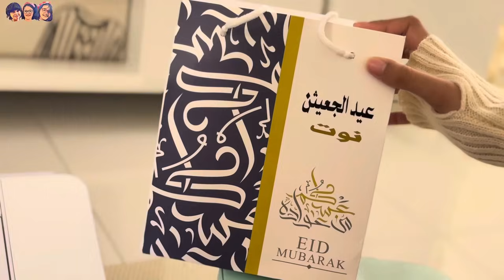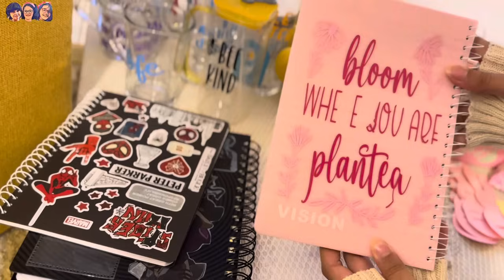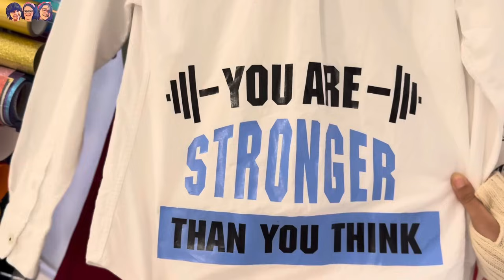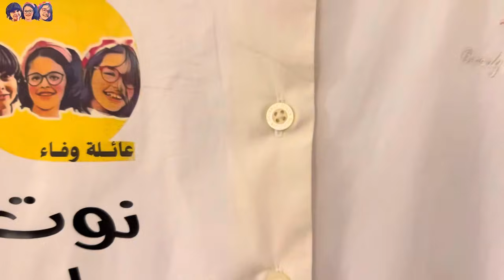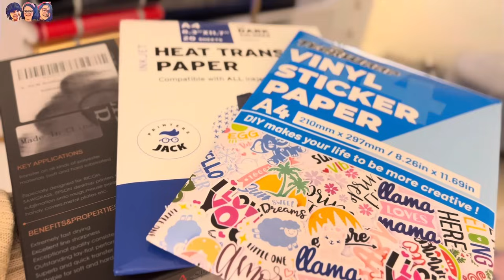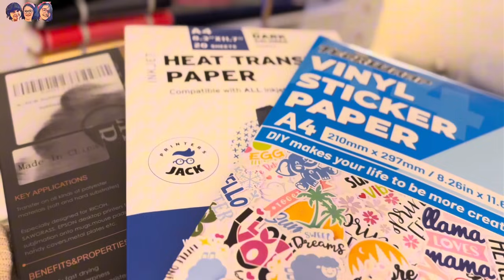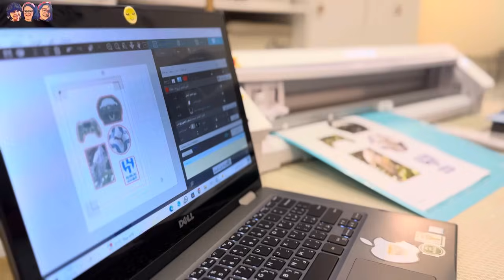جولة في منتجات جهاز القص كاميو Cameo، رحلة فن وابداع🤗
*نتمنى لكم مشاهدات ممتعة ومفيدة في القناة،، حياكم اشتركوا في قناتنا🤝 وادعمونا في اللايكات👍🏼 وفعلوا الجرس عشان تكونوا من الأوائل اللي يشوفوا المقاطع👏🏼 وكمان شاركوا المقاطع مع أصدقائكم👬👭عشان تكبر قناتنا فيكم ويزود (فريق نوت ومياسة وضاري)
🌻 ودمتم بخير🌻

وياهلابكم هلا على :
انستقرام👇🏼